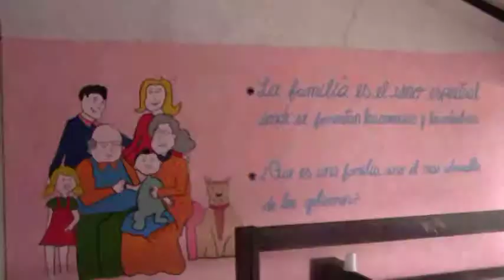8 JULIO PRE ADULTOS MAYORES DESARROLLAN MANUALIDADES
ATENCIÓN AL ADULTO MAYOR EN EL CANTON HUAQUILLAS ,SE COMPLEMENTA CON MANUALIDADES PARA DESARROLLO DE DESTREZAS,CREAN UNA ACTIVIDAD PROPIA COMO ELABORACIÓN DE DIADEMAS ,MOÑOS ,CHOCOLATES ,LOS MISMOS QUE SON PARA SUS GASTOS...